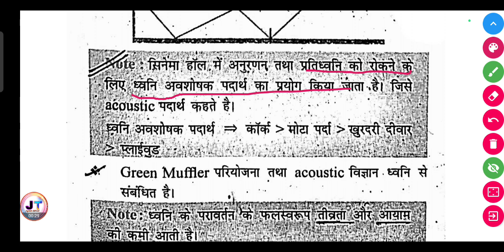अनुरणन (Reverberation) किसे कहते हैं?